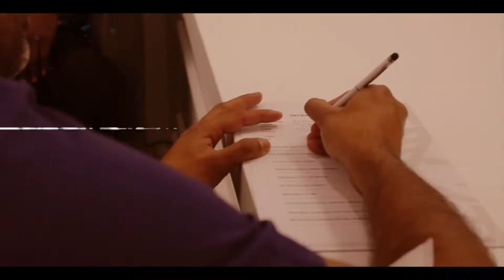Hair Transplant Surgery Mr. PRAVEEN- ESTETICIUM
Esteticium; It means “Aesthetic Center” in Latin. Esteticium, which follows the
latest developments in the field of medicine, adopts international methods and
treatments approved by the World Health Organization, uses the latest
technology tools, offers personalized approaches and services with its expert staff;
is a dynamic aesthetic, plastic surgery and wellness center.
Esteticium has adopted a modern, corporate business approach, constantly
renews itself with up-to-date information, with expert and qualified staff,
respectful to human rights, strictly adhering to medical rules and ethical values,
providing the highest quality to its guests. and offers the most special service.
Our treatments:
•  MICRO FUE Hair Transplant
• Sapphire Hair Transplant
• DHI Hair Transplant
• Scar, Eyebrow, Mustache, Beard Transplantation
• NUCLEOFILL
• BREAST AESTHETICS
• BABY FACE
• BOTOX
• RHINOPLASTY
• LIGHT FILLING
• FRENCH LIFT
• ULTHERAPY
• LIP FILLER
Phone: (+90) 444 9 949